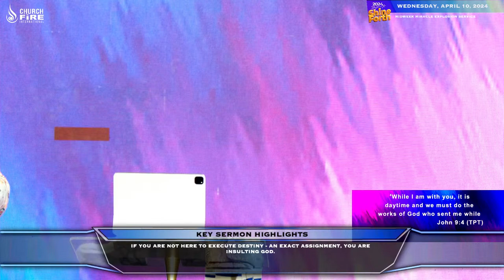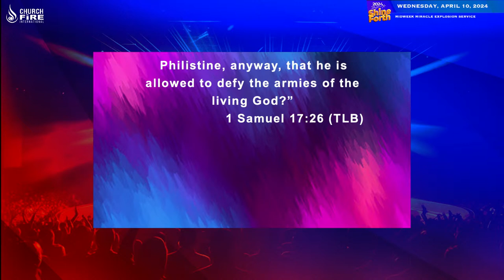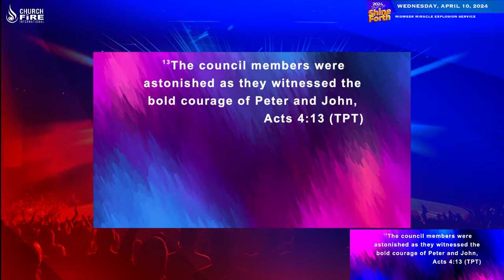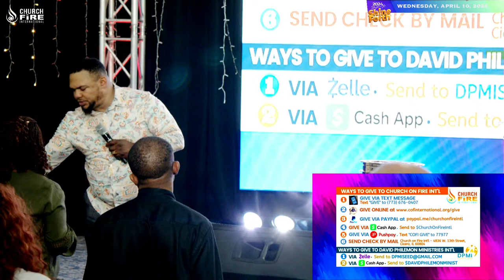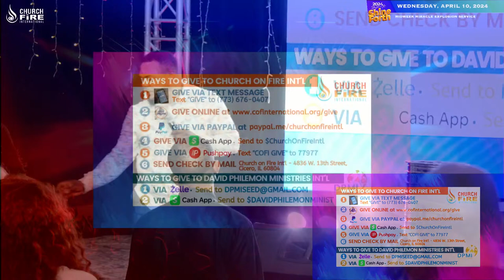WEDNESDAY MIRACLE EXPLOSION SERVICE | STAND BOLD TO SHINE FORTH | APRIL 10, 2024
MONTH THEME: STAND BOLD TO SHINE FORTH

Give all your Offerings, Tithes, Vows, Pledges.